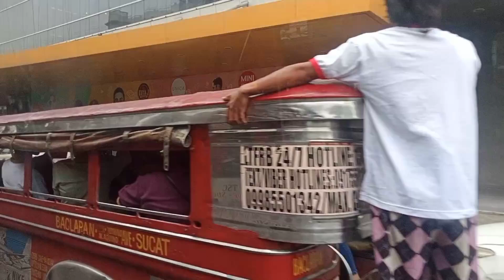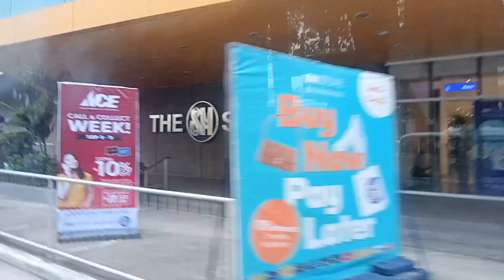TRAVEL ULI FROM SM BF TO SUCAT HIGHWAY!! THANKS WALA TRAFFIC